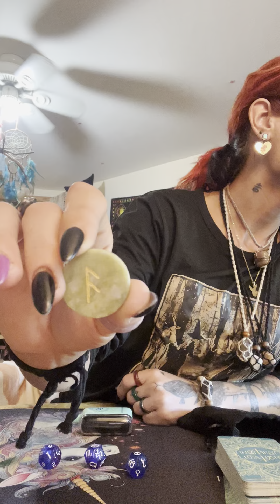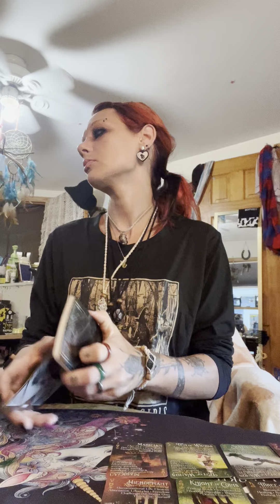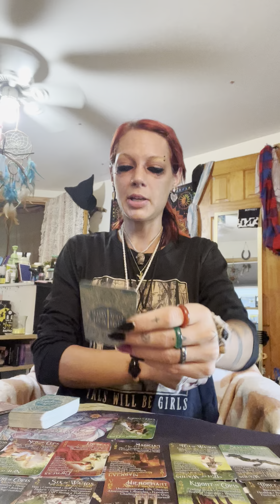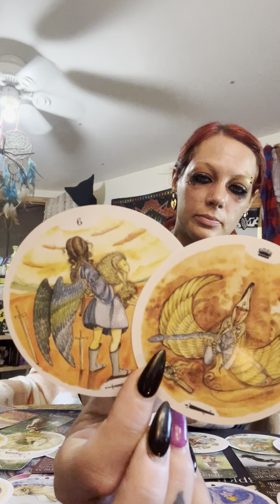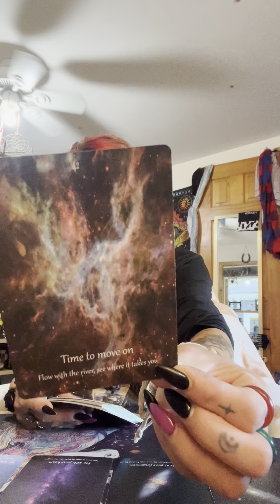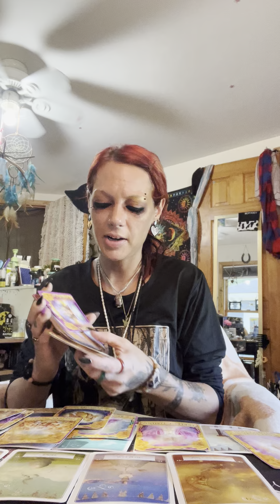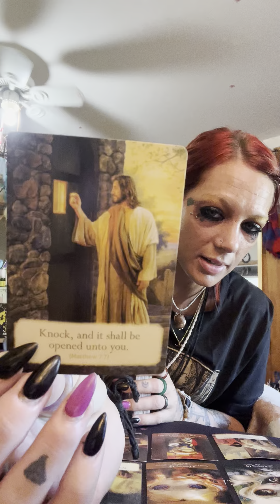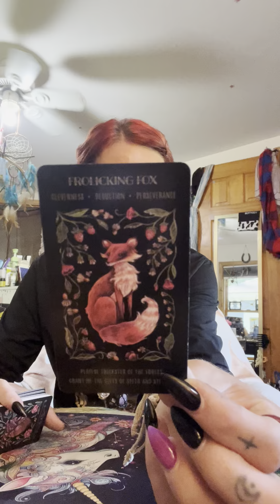Love messages, I know somebody needs to hear this message!! If you’ve been struggling with…